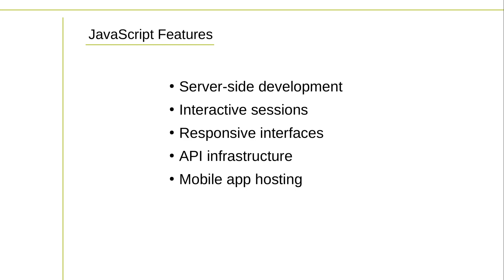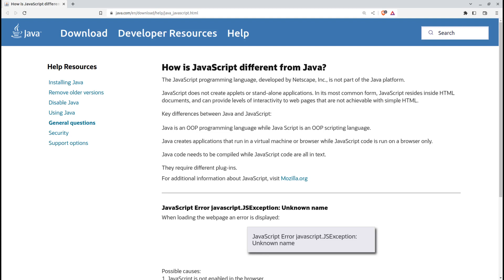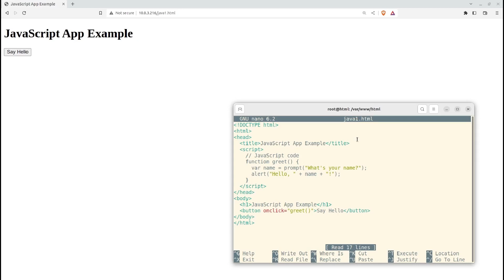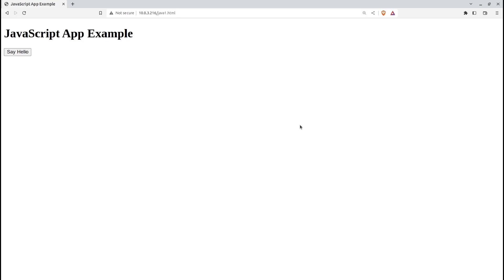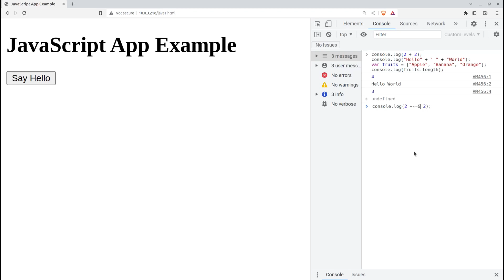Getting Started With JavaScript - LPI Web Development Essentials Study Guide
Build your first interactive web page using JavaScript and introduce yourself to the browser console for testing JavaScript code.
This video comes from the Complete LPI Web Development Essentials Exam Study Guide course
The LPI Web Development Essentials certification exists to quickly get you up to speed on all the core web development technologies: HTML, Cascading Style Sheets (CSS), JavaScript, Express.js, and Node.js. That means that, once you're done here, there should be nothing stopping you from taking and passing the LPI Web Development Essentials exam.
But what's much more important is that you'll have a working familiarity with all the tools you'll need to build efficient, secure, responsive, and interactive websites.
Will you be a galaxy-level expert in any one of those tools? No, not yet, at least. But you'll know how to build the server environments it'll take to create those sites - and you'll know how to learn the details you'll need to build just about anything.

00:00 What can JavaScript add to HTML?
01:40 Build a simple JavaScript web page
02:35 Learning how to create a JavaScript function
03:20 Calling your JavaScript function in your HTML code
04:10 Using the browser console for JavaScript code testing